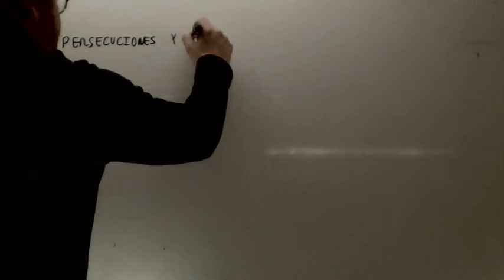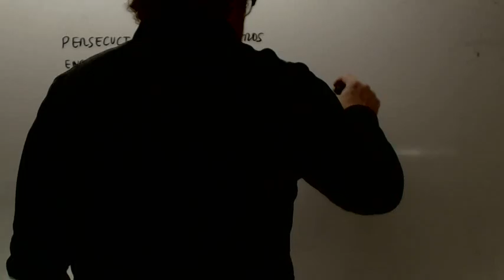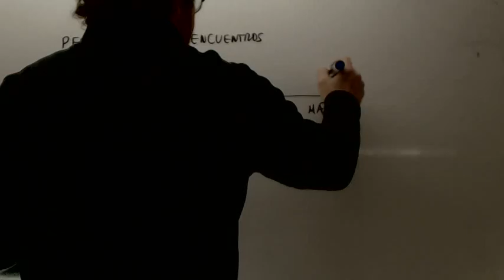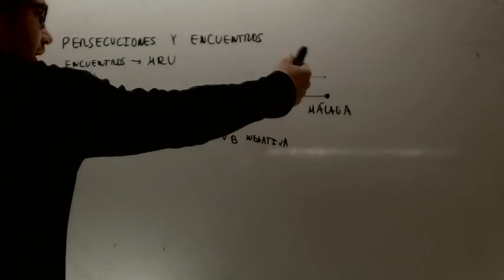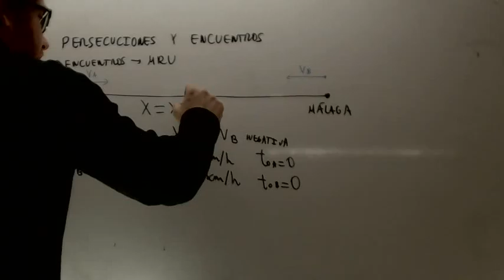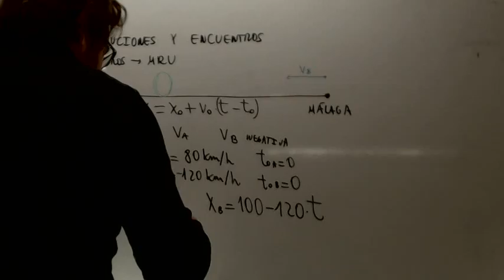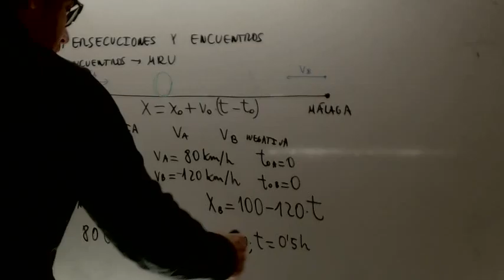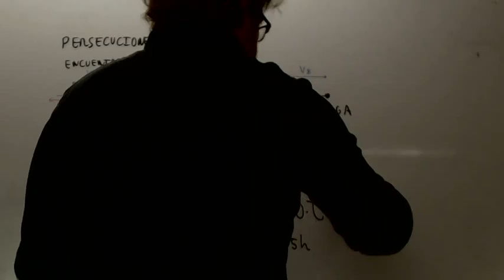Encuentros Cinematica Fisica 4 ESO Academia Usero Estepona